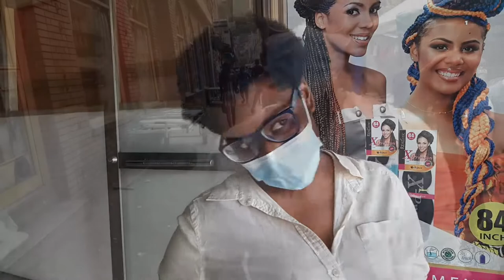VLOG - SHOPPING FOR SPORTS BRAS